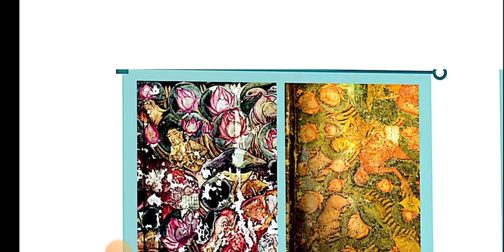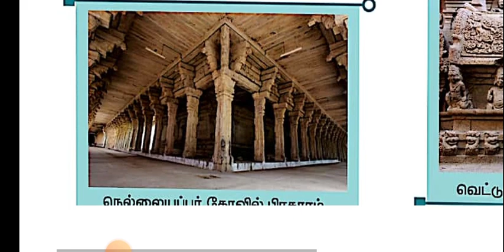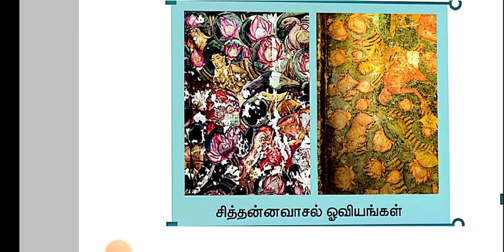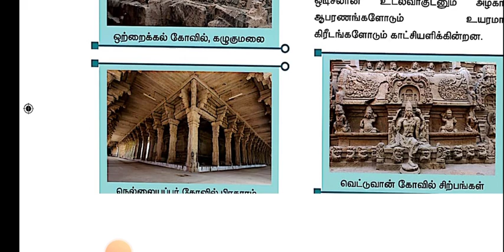SamacheerKalvi|| 7th Std Social Science || History || Term - 3 || Lesson - 2 for Tnpsc,PC,SI exams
This video contains the lesson of 7th standard Social Science History Term 3 Lesson 2. This will be useful for all aspirants those who are all preparing for Tnpsc exams and school students.